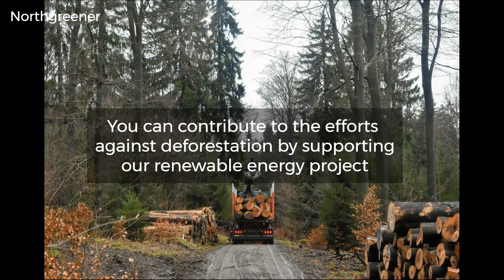September 1st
International Primate Day, September 1, is an annual educational observance event organized since 2005 largely by British-based Animal Defenders International